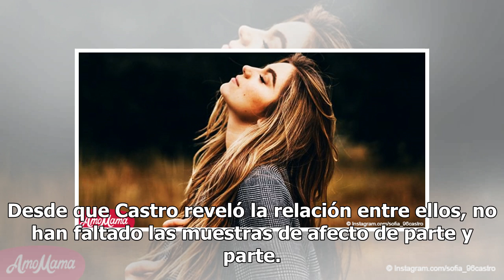Sofía Castro reveló que fue víctima de criminales en las redes